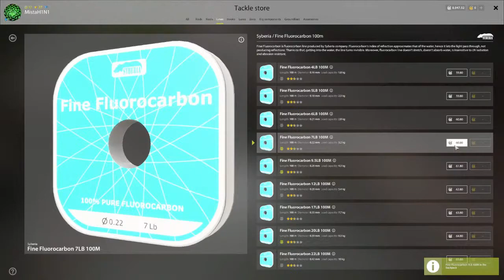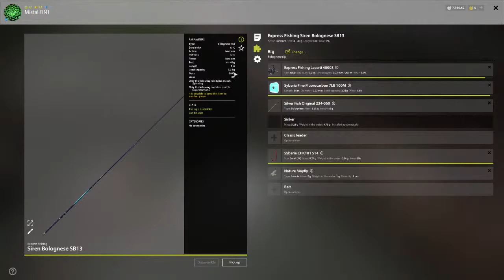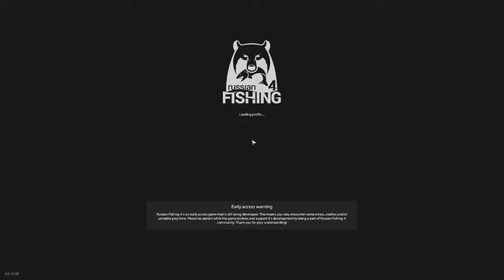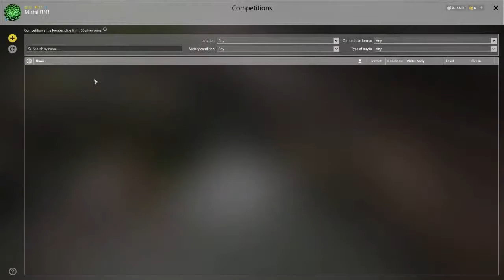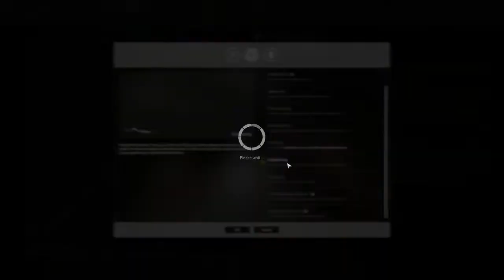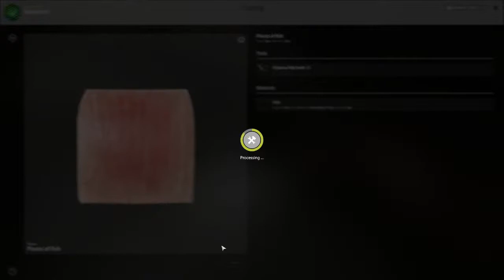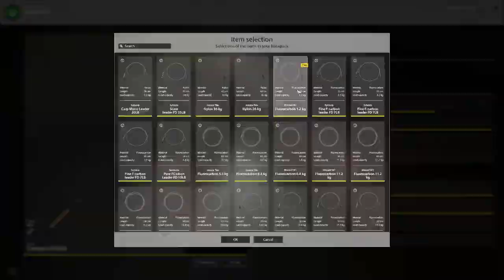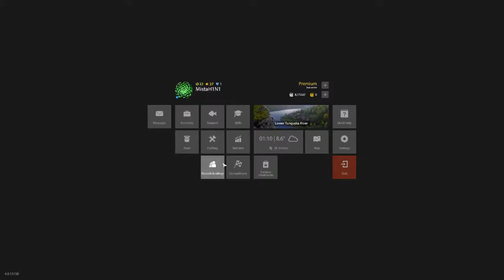Russian Fishing 4 | Herrings @ Akhtuba - Chars @ Ladoga - S. Gudgeons @ Tunguska